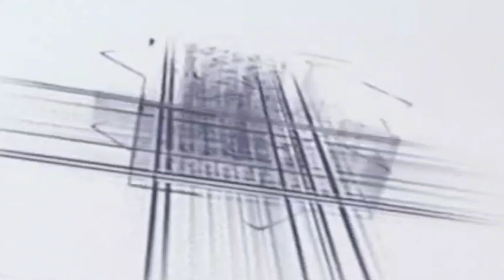Qari Noor Ali Noor kanpuri ki naat Sharif पहली बार पढ़ नया कलाम कलाम ए आला हजरत तजमीन Ikgharwa jalsa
Qari Noor Ali Noor Kanpuri New Naat 2023 हर दर्द से छुटाकारा दिला दिजिए आका 5 मई 2023 महुआ डाबर शरीफ

noor ali noor naat

noor ali noor naat sharif

noor ali noor naat a paak

noor ali noor naat sharif new

noor ali noor naat 2023

noor ali noor naat kanpuri

noor ala noor new naat 2022

noor ali noor kanpuri new naat 2022

noor ali noor kanpuri new naat 2023

noor ali noor new naat